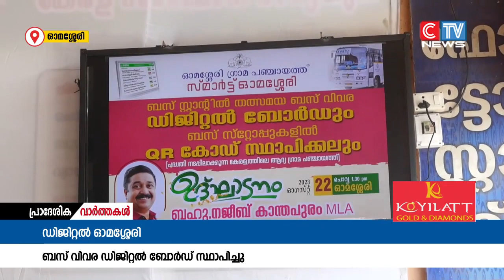ഓമശ്ശേരി ബസ്സ്റ്റാൻ്റിൽ ബസ് വിവര ഡിജിറ്റൽ ബോർഡും ബസ് സ്റ്റോപ്പുകളിൽ ക്യു ആർ കോഡും സ്ഥാപിച്ചു.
ഡിജിറ്റൽ ഓമശ്ശേരി പദ്ധതിയുടെ ഭാഗമായി ഓമശ്ശേരി ബസ്സ്റ്റാൻ്റിൽ ബസ് വിവര ഡിജിറ്റൽ ബോർഡും ബസ് സ്റ്റോപ്പുകളിൽ ക്യു ആർ കോഡും സ്ഥാപിച്ചു.